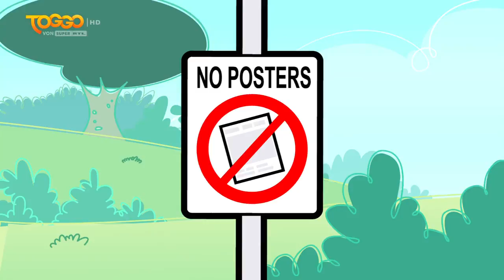Mr.Bean Episode 13 - newspaper